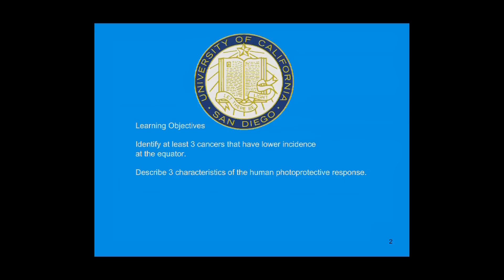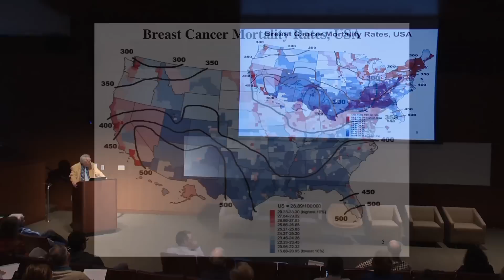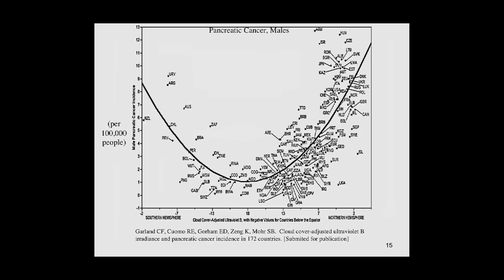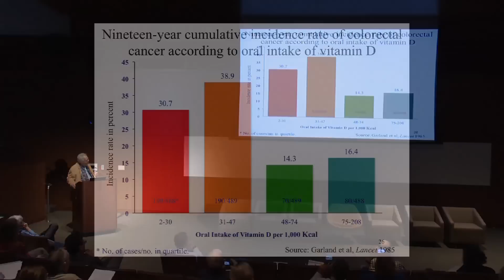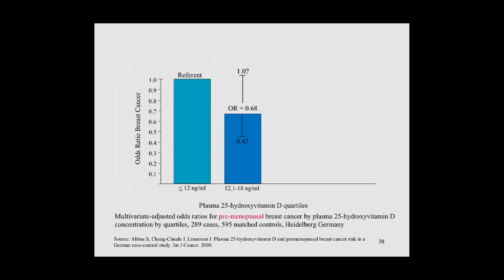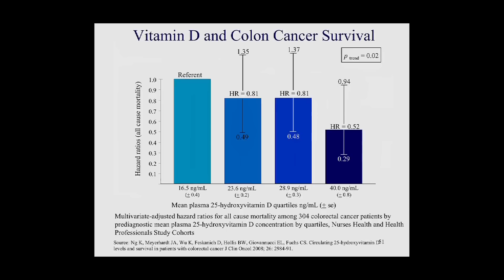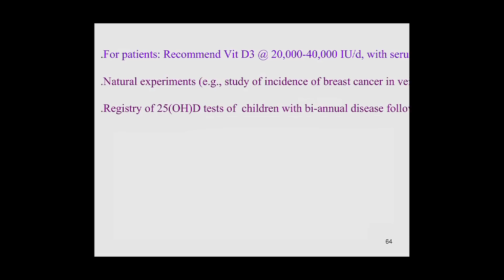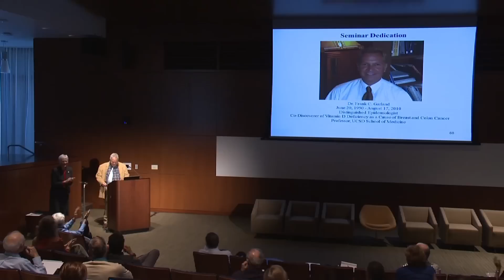Vitamin D and Sunlight for Cancer Prevention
Cedric F. Garland, Dr PH FACE, UCSD School of Medicine, identifies cancers that have lower incidence at the equator and discusses the characteristics of the human photoprotective response. Recorded on 12/09/2014. [3/2015] [Show ID: 29078]

More from: Vitamin D for Public Health - Integrating Sunshine, Supplements and Measurement for Optimal Health 2014